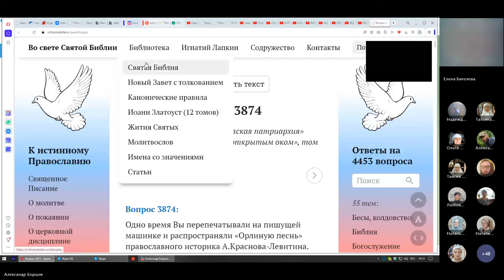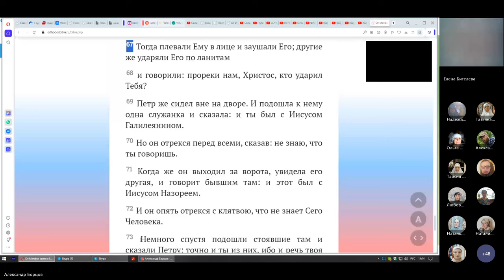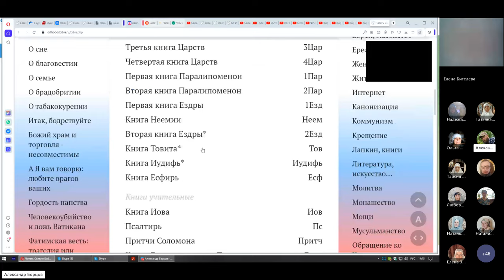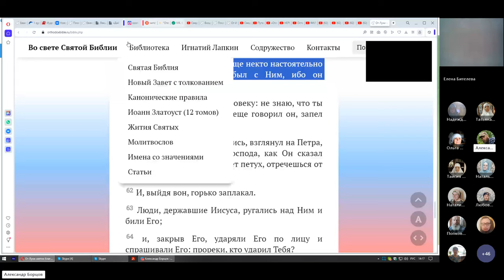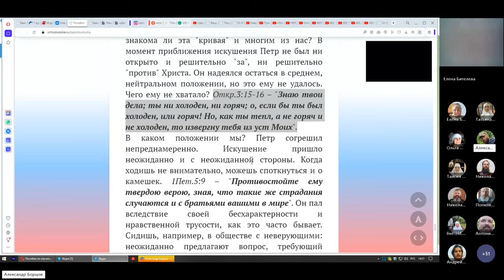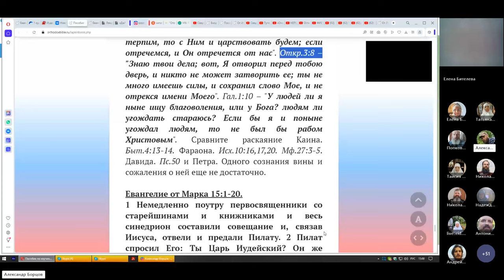Вечер. Воскресенье. 12. 05. 2024.